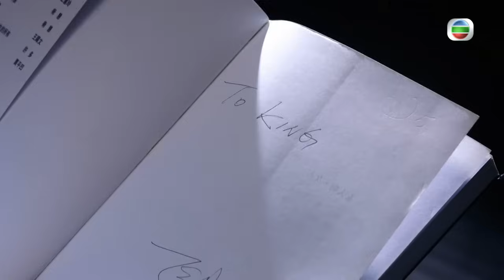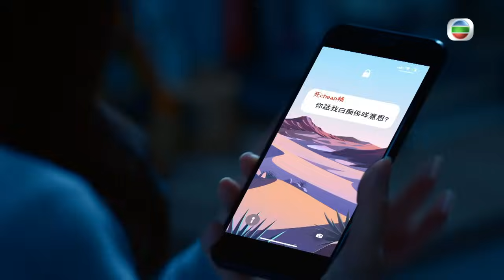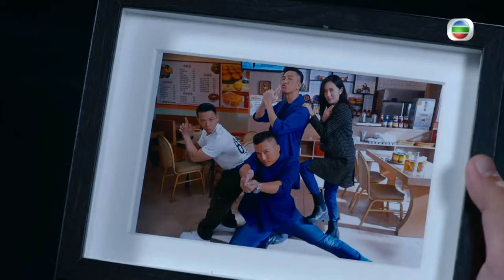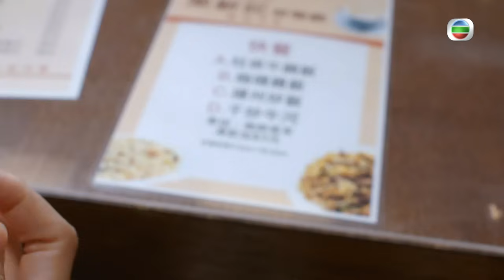TVB 警匪劇 | 隱形戰隊 19/30 | 唐詩詠(寶寶)晤陳展鵬(勝天)後情緒起伏 | 馬國明 | 粵語中字 | 2023 | The Invisibles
The Invisibles《隱形戰隊》(主演:馬國明、唐詩詠、陳山聰、劉穎鏇、劉佩玥、江美儀):簡曜洋（馬國明飾）、喬寶寶（唐詩詠飾）、顧家強（陳山聰飾）、喬帶囡（林子善飾）曾是反恐特勤隊的「四劍俠」，一次行動的一個錯誤決定，令四人各散東西，情誼不再。後來，一宗無差別殺人事件令四人重遇，惟當中的怨恨仍糾纏不清。隱形任務戰略部隊是反恐情報組另一精銳，主管方國希（江美儀飾）賞識寶寶，招攬麾下；隊內仰慕拍檔曜洋的杜小婕（劉佩玥飾）得悉寶寶與曜洋的前戀人關係，從此「開戰」。鬧市發生連串爆炸案，寶寶調查時向獄中極度重犯匡勝天（陳展鵬飾）求教，過程意外地順利，原來勝天潛藏著巨大陰謀……